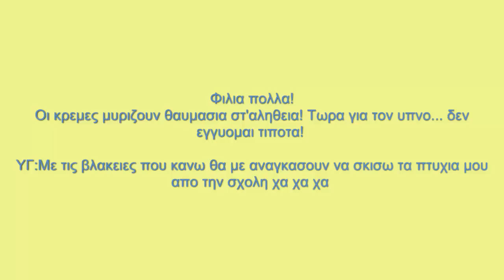Cure for Insomnia! Τελος στην αυπνια!!!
Ξενυχτισμενοι ολου του κοσμου ενωθειτε! Σας παρουσιαζω ενα θαυματουργο προιον που θα σας κανει να κοιμηθειτε ξαπλωτοι (οχι ορθιοι, αυτο θα το κανω σε αλλο βιντεο)! Το βιντεο ειναι χιουμοριστικο, δεν ειναι σοβαρο αλλα τα δυο προιοντα που παρουσιαζω μαρεσουν πολυ και τα χρησιμοποιω καθε βραδυ γιατι μαρεσει το πως μυριζουν!